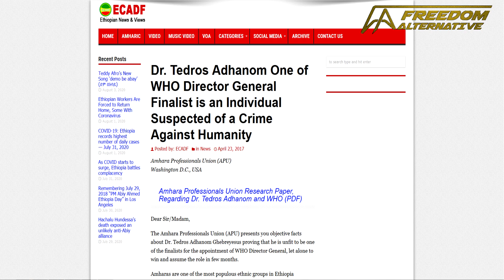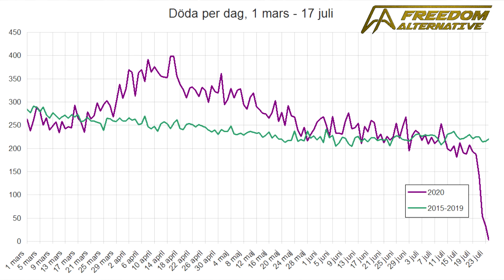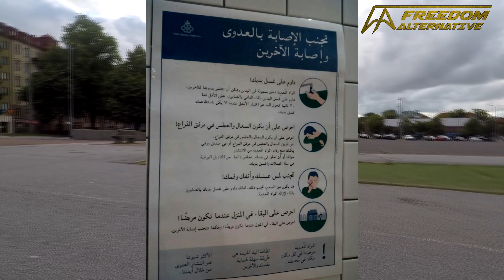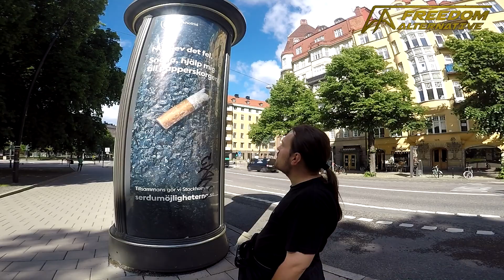The policies and politics [1/4] - Pandemic Sweden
Tedros Adhanom facing calls to resign as Ethiopians question if it makes sense

Dr. Tedros Adhanom One of WHO Director General Finalist is an Individual Suspected of a Crime Against Humanity

Reconstruction of a Mass Hysteria The Swine Flu Panic of 2009

Global economic downturn linked with at least 260,000 excess cancer deaths